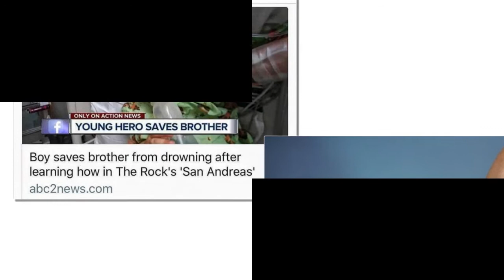Dwayne "The Rock" Johnson's Role in San Andreas Just Helped a 10-Year-Old Boy Save a Life